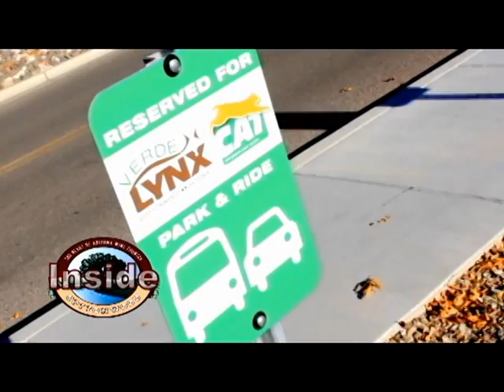Inside Cottonwood March 2017 Comic Expo